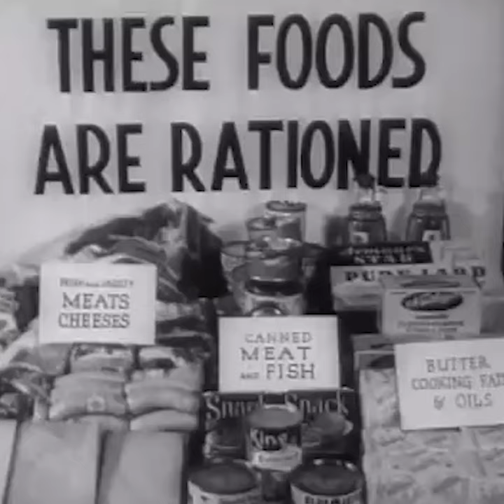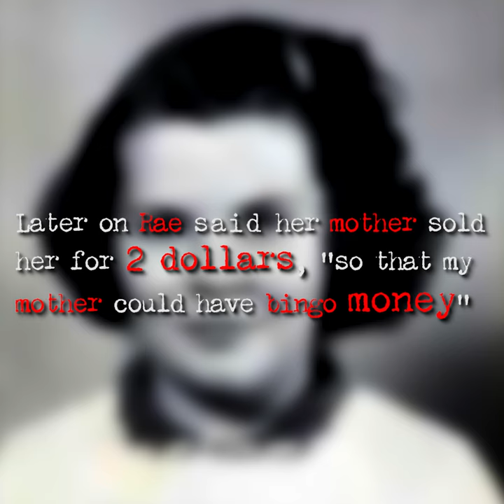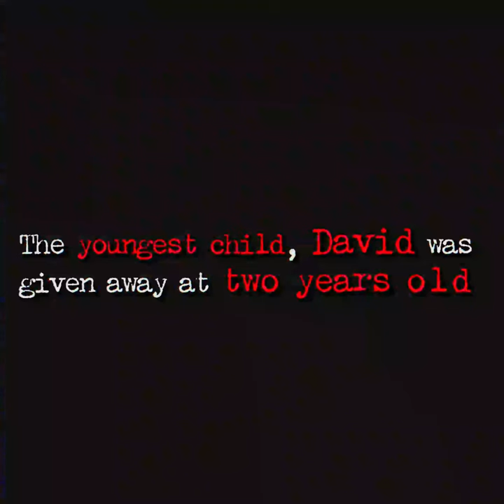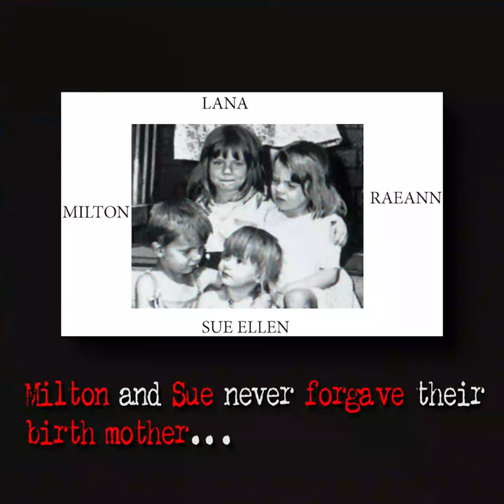The $2 Children | 4 Children For Sale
This is the story about the life of Chalifoux children and their life after being sold for 2$. The Picture took place in the 1940's was WWII.